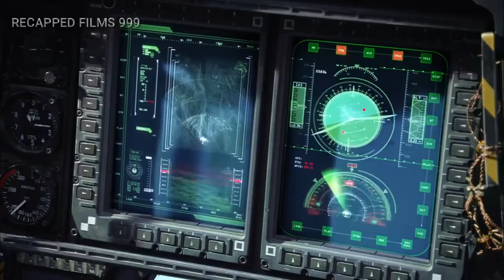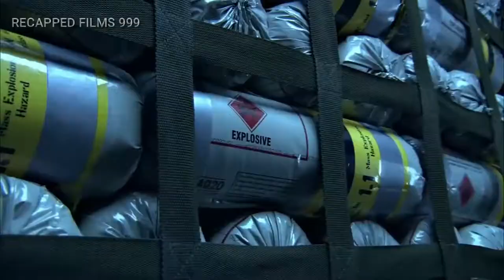In the Future, Humans Use Avatars to Live in the middle of an Alien Tribe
The Na'vi, who seem savage yet are highly advanced, reside on the lush extraterrestrial world of Pandora. Because the planet's ecology is toxic, human/Na'vi hybrids known as Avatars must connect to human brains in order to walk freely on Pandora. Jake Sully, a paraplegic former Marine, regains mobility thanks to one of these Avatars and falls in love with a Na'vi lady. He is lured into a war for the survival of her world as his friendship with her strengthens.